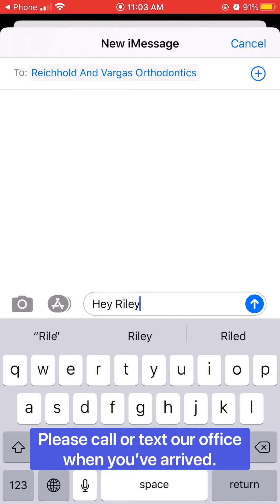New Appointment Protocol during Covid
Our office protocols during COVID-19